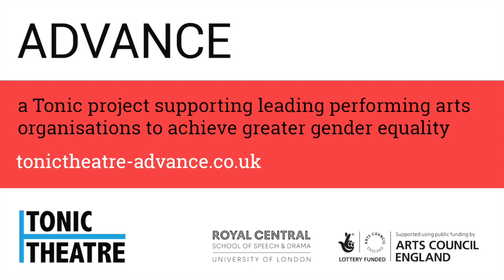Northern Stage: Lorne Campbell, Artistic Director, discusses Advance